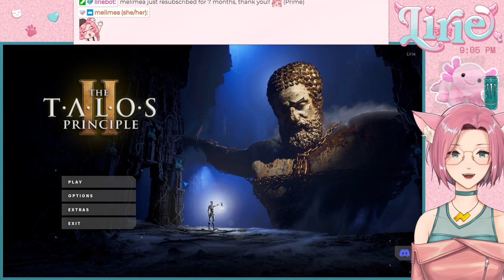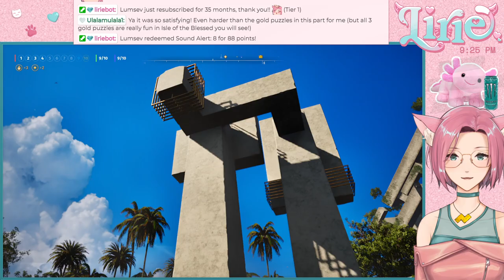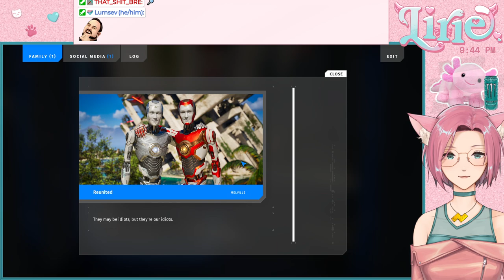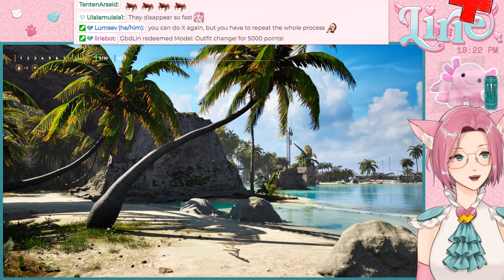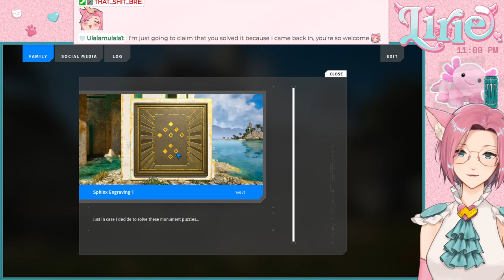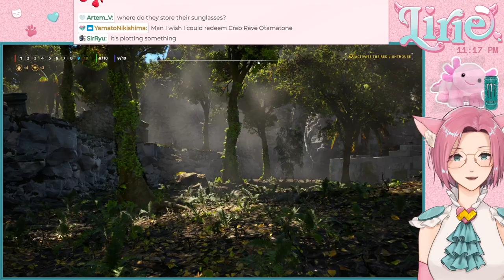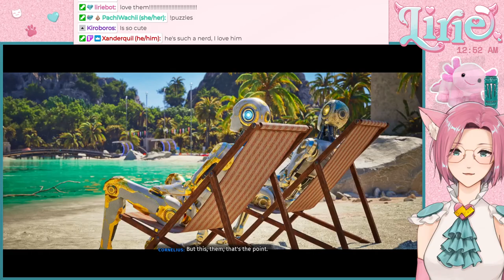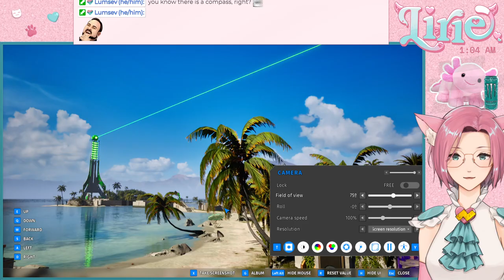THE TALOS PRINCIPLE 2 || more Isle of the Blessed! I hope I get to check out that massive hexahedron